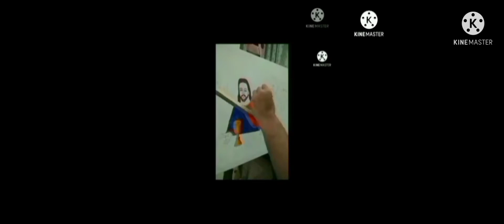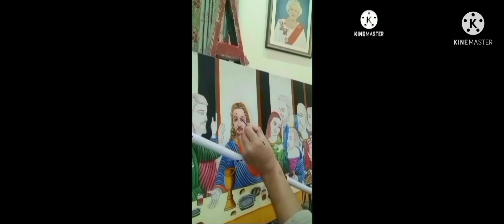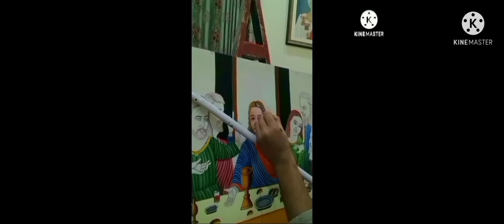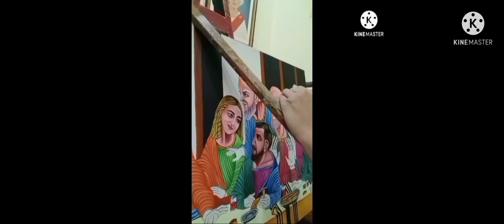Complete painting of Last Supper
This is the video of a complete oil painting of last supper .